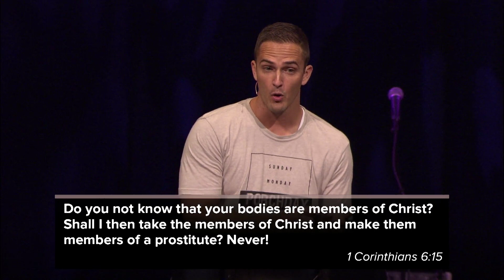Sex & Purity - Relationship Goals #5 | Garrett Raburn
In the sex obsessed world we live in today, is purity even possible? If it’s possible, why should sexual purity even be a RelationshipGoal? In 1 Corinthians 6:12-19, we are reminded that sex is powerful, it’s not just physical, and how we can live out sexual purity. __
Follow @theporch: